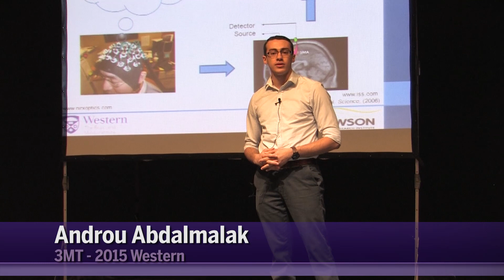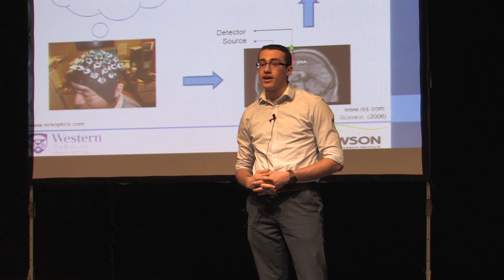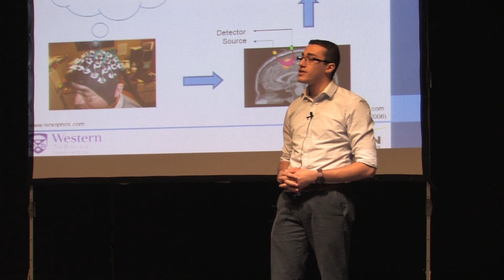Three Minute Thesis (3MT) - Androu Abdalmalak - 3rd Place 2015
About 40% of vegetative state patients, who are aware, are misdiagnosed as unconscious. Androu Abdalmalak's research examines the use of equipment that is less expensive and more portable than fMRI to examine ways to communicate with these individuals.

3MT (Three Minute Thesis) is a research communication competition where graduate students have 3 minutes or less to present their research and its impact to a panel of non-specialist judges and peers. The exercise develops academic, presentation, and research communication skills and supports the development of research students' capacity to effectively explain their research in language appropriate to an intelligent but non-specialist audience.

Posted by Communications and Public Affairs.